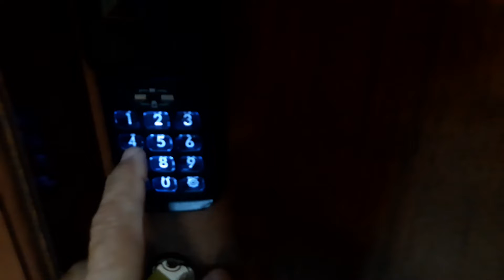Se gramado estiver lotado , faça o que fiz; Fui pra São Vicente de Paula..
Indico hotel alto da serra, em São Joaquim.
indico bogari em foz do Iguaçu, e vários outros.
estou reclamando de um hotel que dormi em Santa Catarina na estrada...muito ruim e caro demais...cuidado com pousadas de estrada e sem estacionamento.
não falo o nome por ética ok.